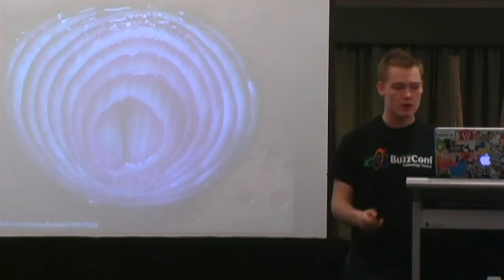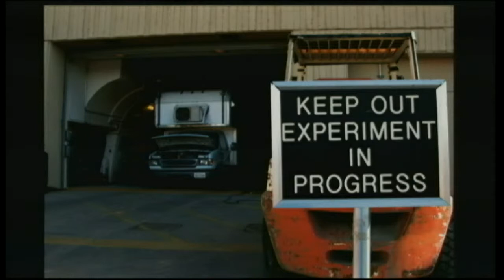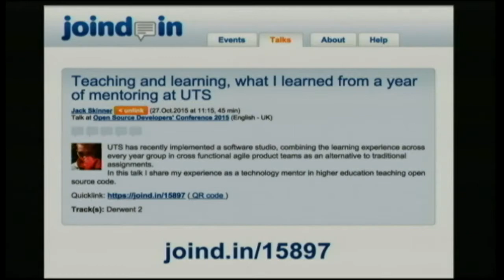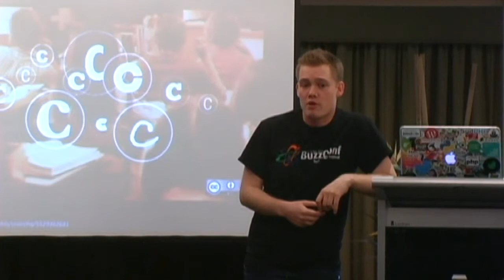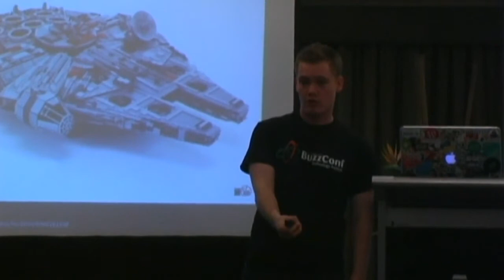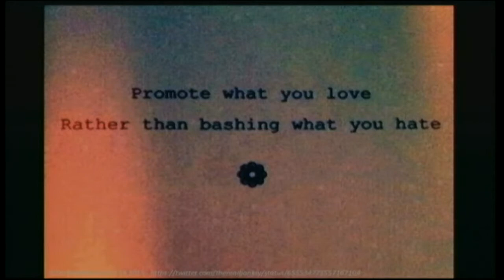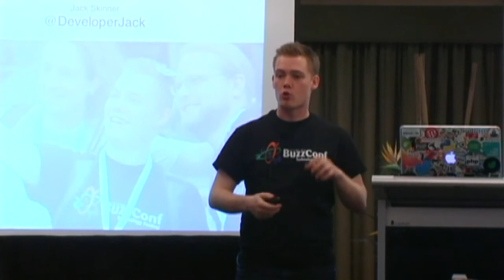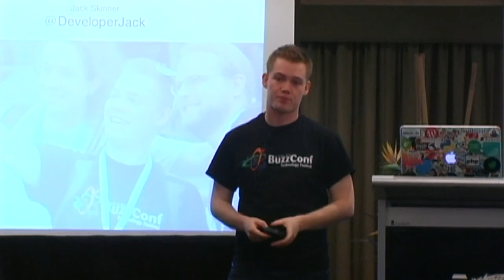Teaching and learning, what I learned from a year of mentoring at UTS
Jack Skinner
UTS has recently implemented a software studio, combining the learning experience across every year group in cross functional agile product teams as an alternative to traditional assignments.
In this talk I share my experience as a technology mentor in higher education teaching open source code.